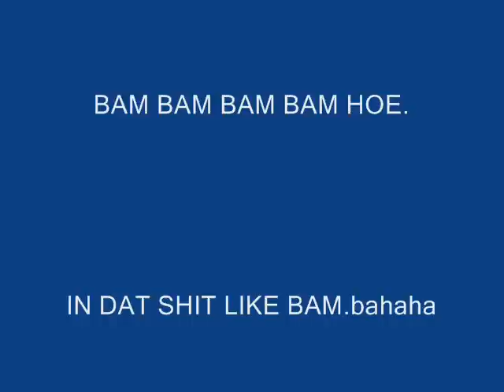All Gold Everything ACGMIX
YEAH,BET YOU LOVED IT IF NOT OH WELL
TEAMACGWORLDWIDE...